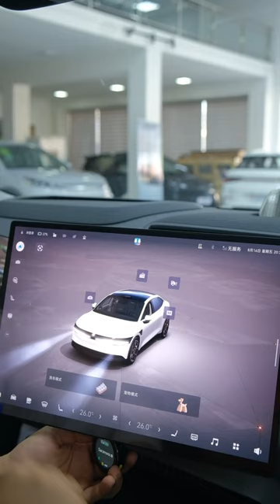ZEEKR 007 ASMR